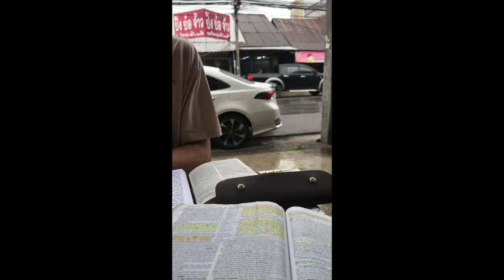Random shots of an intentional life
You are Epaphroditus, we are serving the servant in Chiang Rai Thailand. We are on mission together, like Paul and Epaph, so that all people might know the Savior. As it turns out we are normal people serving an extraordinary God who count it a privilege to serve with you. Your intentional prayers make all the difference.